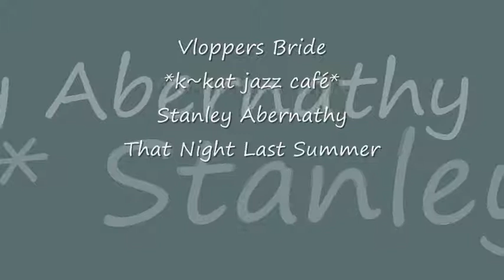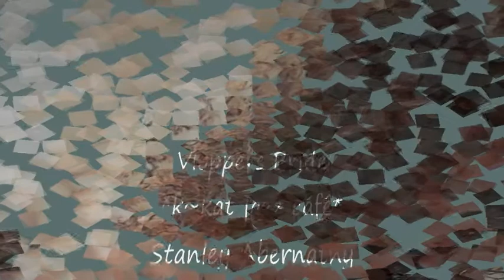Stanley Abernathy - That Night Last Summer *k~kat jazz café* Vloppers Bride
Only When I Think of You  2008 ...
Critically acclaimed trumpeter Stanley Abernathy takes a break from B.B. King and his band to produce and release his own CD titled "ONLY WHEN I THINK OF YOU". This CD is an album of well-crafted original pieces and select covers that portray his versatility. From smooth jazz to R&B spiced with Blues and just enough Funk, his music reflects the passion and talent of the man. You can hear his love of the art in every performance.